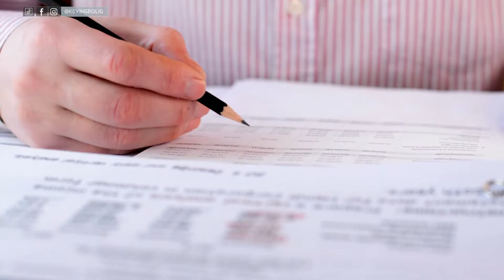4 mistakes people make when downsizing in retirement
4 mistakes people make when downsizing in retirement // When you are thinking about downsizing your home there are a lot of factors to take into consideration. When you are downsizing because of retirement there are 4 key mistakes that I see people make all the time.

In this video, I am going to walk you through the top 4 mistakes I see people make when downsizing their homes in retirement.